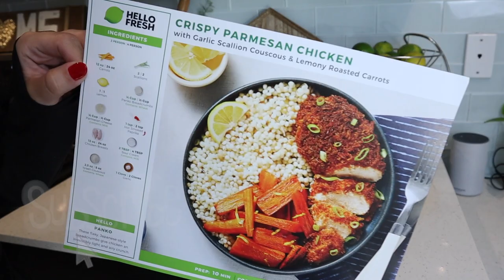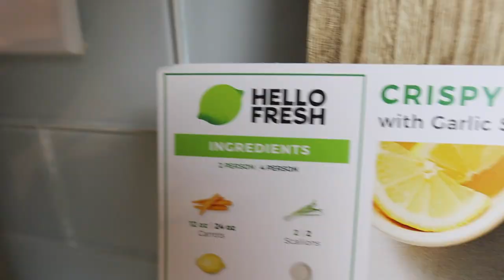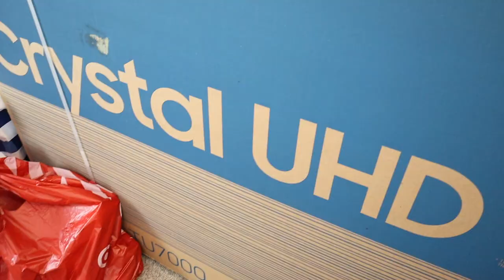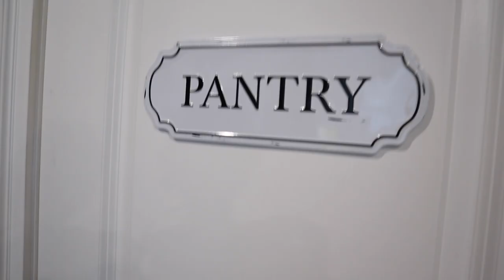*NEW* EXTREME DECLUTTER + ORGANIZE, COOK + CLEAN WITH ME || Relaxing Sunset Cleaning Motivation 2020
Todays video is AN EXTREME CLEAN AND DECLUTTER AND ORGANIZE AND COOK WITH ME 2020!! Cleaning motivation, clean and declutter with me just in time for christmas! Serious master bedroom cleaning motivation and master bathroom cleaning motivation to get myself ready for CHRISTMAS 2020. EXTREME PANTRY ORGANIZATION AND DECLUTTER! In this video I SERIOUSLY DECLUTTER and ORGANIZE our guest bedroom... it was a disaster. I expose our HOARDER ROOM! I decluttered and organized using the Konmari Method! This video also features a COOK DINNER WITH ME featuring HelloFresh! I give easy and quick dinner ideas for 2 but also dinner ideas that the whole family will love!!  I also show off my never before see living room christmas tree and living room christmas decor for 2020 featuring my CHRISTMAS TREE and christmas tree decorating ideas in 2020 where I decorated with TARGET DOLLAR SPOT CHRISTMAS 2020 decor, TARGET CHRISTMAS 2020 decor, HOBBY LOBBY CHRISTMAS 2020 decor, BIG LOTS CHRISTMAS 2020 decor, HOMEGOODS christmas 2020 decor, MARSHALLS christmas 2020 decor!  I hope you love cleaning motivation and clean and decorate with me videos!!

xoxoxo katie

FOLLOW ME //
KATIES INSTAGRAM- @KatieVining
KATIES TIKTOK-@KTVining

SHOP EQUIPMENT //
GOPRO ACCESSORIES